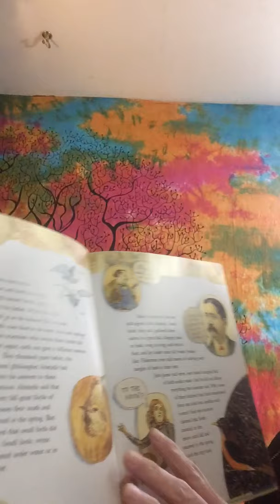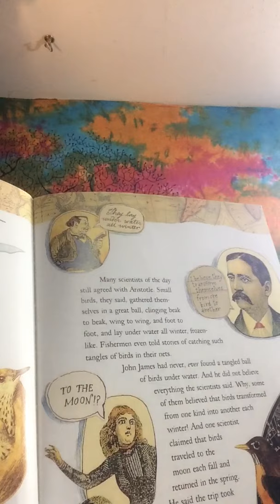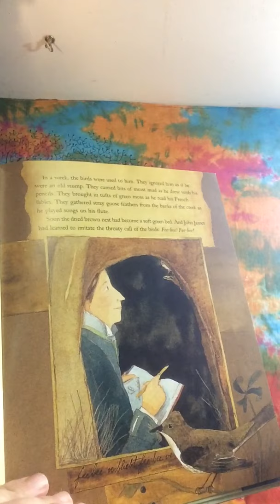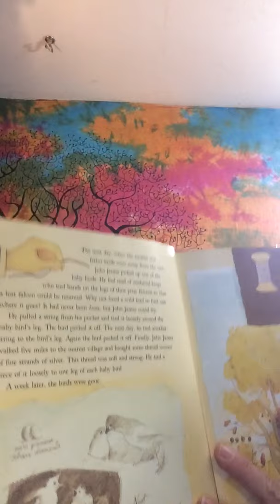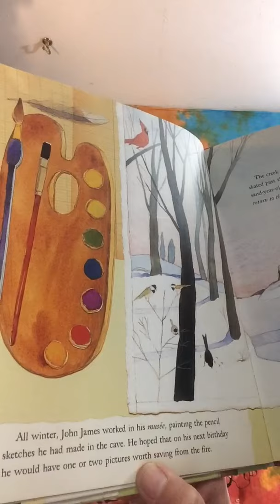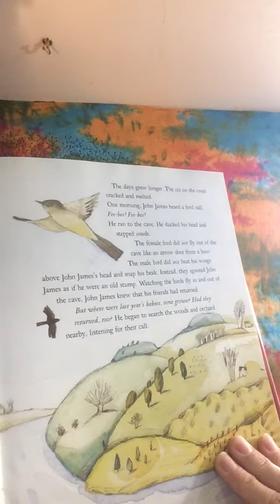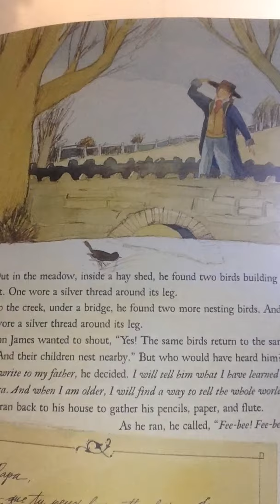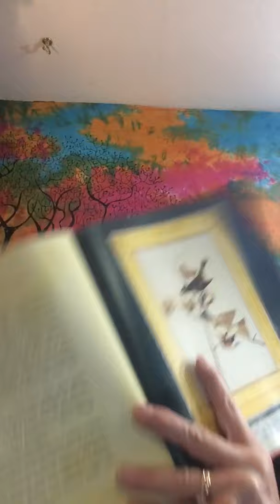The Boy Who Drew Birds by Jacqueline Davies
A story about John James Audubon